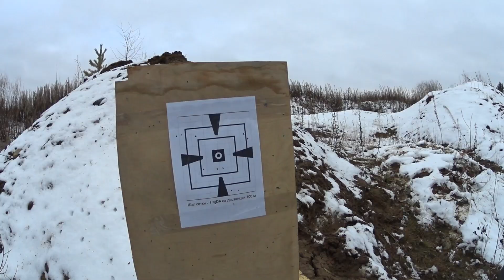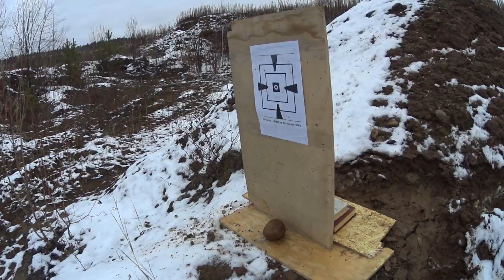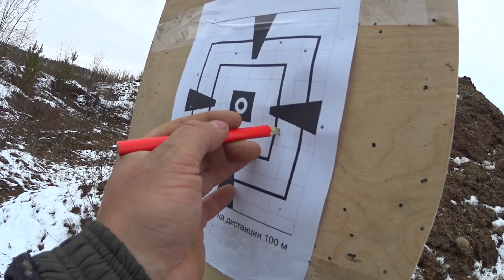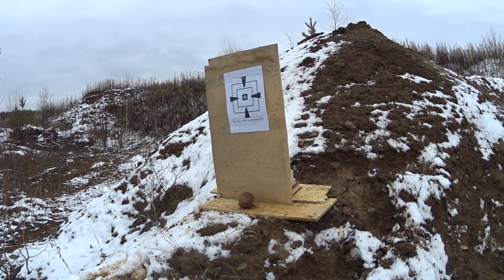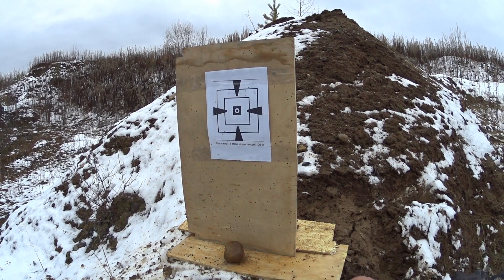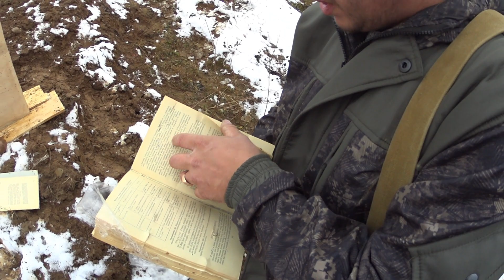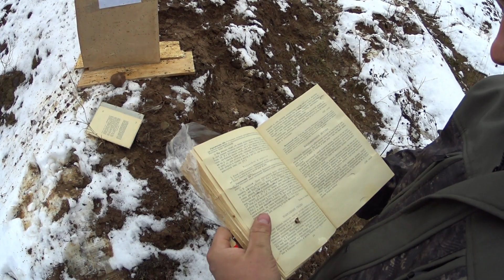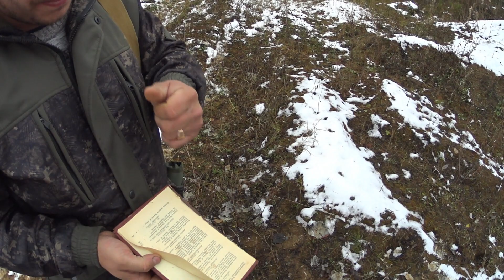💥Самокрут или покупной / Патрон RIO / отзыв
Отстрелял патроны RIO (италия). Отзыв очевиден.